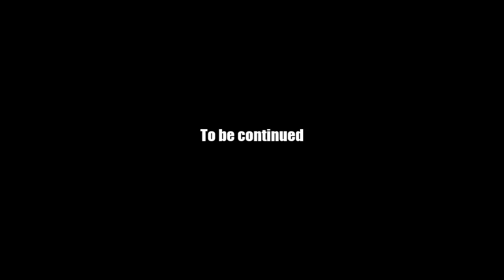AQ Worlds "Deprogramming for Dummies" (Quest)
Quest:Deprogramming for Dummies

NPCs:Voltaire

Monster List:Fishizzle, Spid-Squider, Snackistopheles

Turn in:Instruction Manual Found? x10
           Is This the Instruction Manual? x1

Equipment Won:None